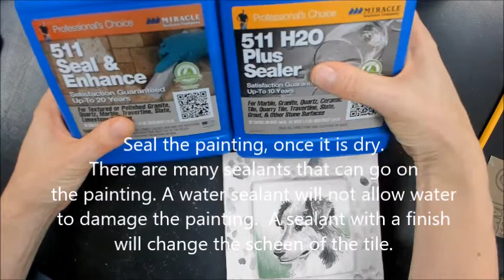Watercolor Stained Bisqueware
Learn how to create a painting on bisqueware using watercolor stain.